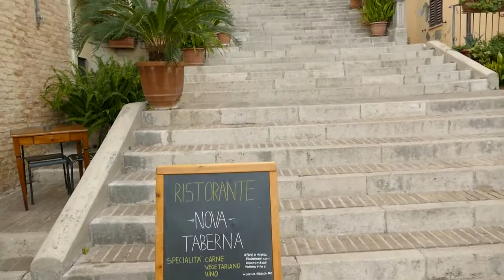patrick corinaldo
Stairs of Corinaldo, Scale di Corinaldo
If you got tired to do them by feet, take your bike and follow Patrick Smit the Trail Hunter